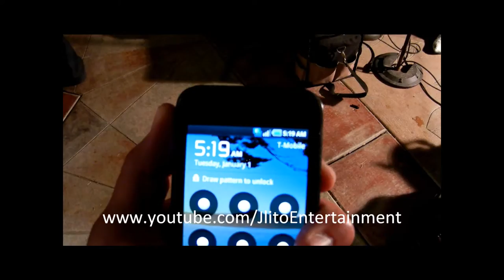Los Ganaderos del Norte - Cachas de Oro, Temporada, Charlar, Rigoberto Campos Grand Marquis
Amaneciendo el ano nuevo 2013 con Los Ganaderos del Norte. Casi el estilo de Los Canelos de Durango. Tocan Bien este grupo. CheQnlo

Pistola Cachas de oro, Temporada En La Sierra, Charlar con la muerte, Rigoberto Campos Grand Marquis